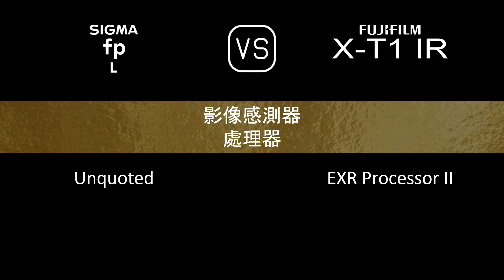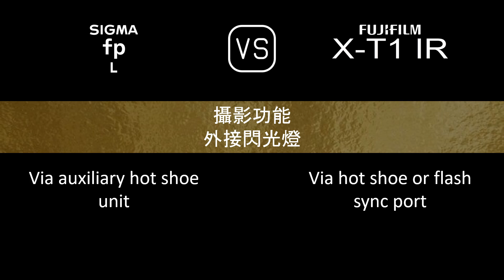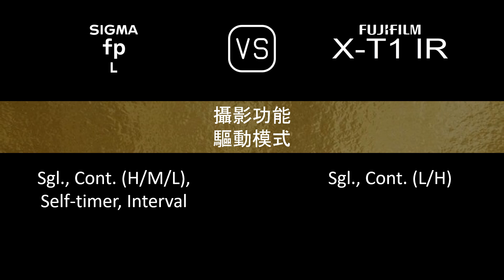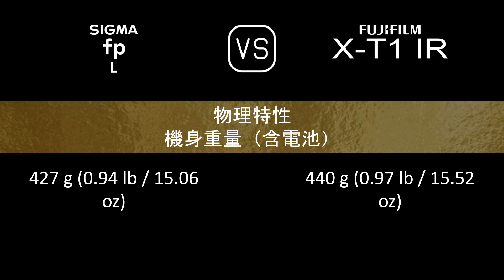Sigma fp L 與 Fujifilm X-T1 IR 的規格比較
本片是 Sigma fp L 與 Fujifilm X-T1 IR 的功能概述和規格比較 (comparison of specifications)，希望對您有所啟發。感謝您的支持。

00:24 推出
00:32 機身
00:41 影像感測器
01:05 影像
01:21 光學與對焦
01:50 屏幕
02:10 取景器
02:26 攝影功能
03:27 錄像功能
03:43 儲存
03:47 連接性
04:16 物理特性
04:36 雜項